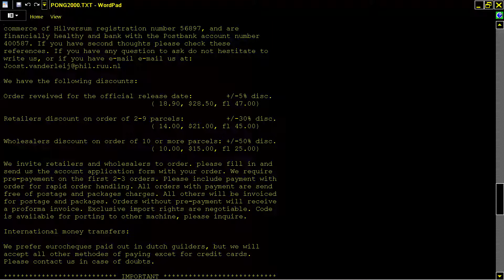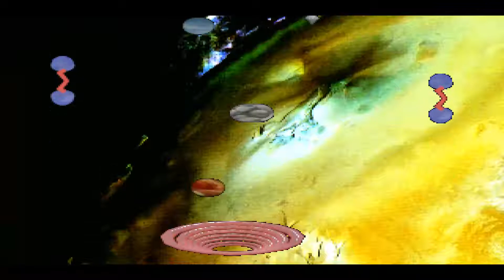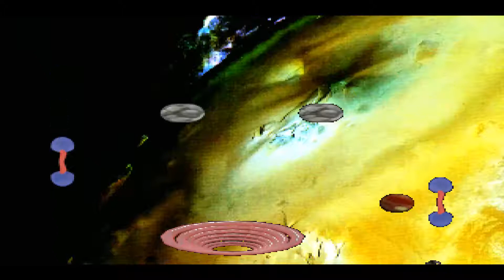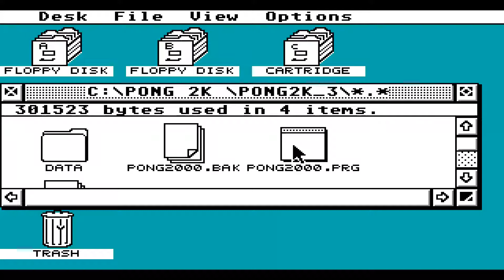ATARI FALCON PONG 2K EARLY PREVIEW OTHER GRAPHICS PING 2k Holland Game Design by J.G. van der Leij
PONG 2K PONG 2000 In 1994-5 EARLY PREVIEW OTHER GRAPHICS PING 2k by Holland Game Design. Written by J.G. van der Leij Graphics by E. van Scheijndel Music by BOB. BELOW THIS PARAGRAPH,YOU FIND MY FRIENDS YOUTUBE CHANNELS THAT HAVE VERY INTERESTING,RETRO VIDEOS,LONGPLAYS,EMULATION,MOVIES,MARTIAL ARTS ELEMENTS AND OTHER GOODIES.PLEASE VISIT THEIR CHANNELS :

1) "GAME DEVELOPER" (GAME INTRO)
2) "GAME PUBLISHER" (GAME INTRO)
3) "MENU" DEVELOPER" (FOR ATARI ST GAMES - WHEN THE MENU STARTS)
4) TEAM WHO "CRACKS" GAME (INSIDE DECOMPACTER FROM ATARI ST OR IN THE AMIGA CRACKTRO)
5) VERSION OF UTILITY "CRACK TEAM" USES (AFTER GAME SELECTION IN MENU IN ATARI ST)
6) PROGRAMMER(S) WHO PROGRAMMED GAME (GAME START SCREEN, AND SOMETIMES EVEN IN "HIGH SCORE TABLE".

1) THE GAME EXISTS IN ONLY ONE VIDEO UPLOAD BUT THE UPLOADER "TALKS CONTINOUSLY",THEN THIS IS USELESS FOR ME AND I UPLOAD THE SAME GAME WITHOUT SPEECH
2) IF ANOTHER GAME UPLOAD (ONE ONLY VIDEO) IS FROM EXTERNAL "BAD" CAMERA WITH BAD SOUND,THEN I UPLOAD IT,AGAIN BECAUSE THE OTHER VIDEO IS USELESS...ETC ETC.WELL,FOR ME THESE GAMES ARE NOT "EXISTS" ON YOUTUBE
3) ALSO IF THE GAME HAS "FAKE" MUSIC SUCH AS FOR HYPOTHETICAL EXAMPLE OF "PACMAN" WHICH IN THE VIDEO YOU HERE INSTEAD GAME AND SAPLES "SAMANTHA FOX",THEN THE GAME IS USELESS,AGAIN,FOR ME.

INTERESTING